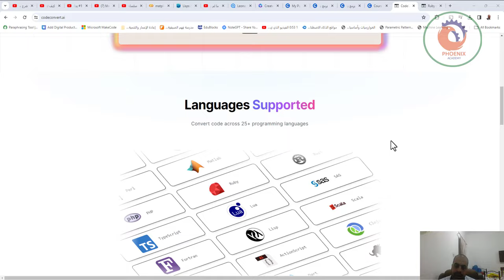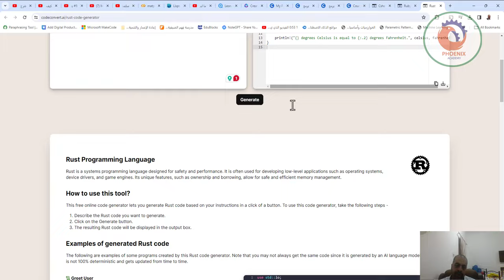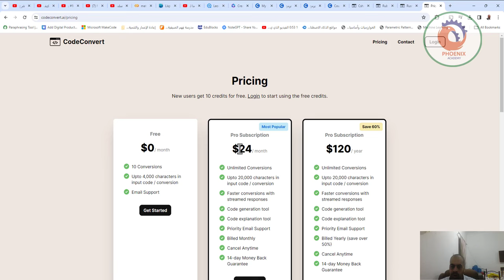codeconvert ai كتابة البرمجة بسهولة شديدة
C++ logo
C++

Golang logo
Golang

Java logo
Java

JavaScript logo
JavaScript

Python logo
Python

R logo
R

C logo
C

Csharp logo
Csharp

Julia logo
Julia

Perl logo
Perl

Matlab logo
Matlab

Kotlin logo
Kotlin

PHP logo
PHP

Ruby logo
Ruby

Rust logo
Rust

TypeScript logo
TypeScript

Lua logo
Lua

SAS logo
SAS

Fortran logo
Fortran

Lisp logo
Lisp

Scala logo
Scala

Assembly logo
Assembly

ActionScript logo
ActionScript

Clojure logo
Clojure

CoffeeScript logo
CoffeeScript

Dart logo
Dart

COBOL logo
COBOL

Elixir logo
Elixir

Groovy logo
Groovy

Erlang logo
Erlang

Haskell logo
Haskell

Pascal logo
Pascal

Swift logo
Swift

Scheme logo
Scheme

Racket logo
Racket

OCaml logo
OCaml

Elm logo
Elm

Haxe logo
Haxe

Crystal logo
Crystal

Fsharp logo
Fsharp

Tcl logo
Tcl

VB.NET logo
VB.NET

Objective_C logo
Objective_C

Ada logo
Ada

❤️ روابط التواصل
✅ انستجرام